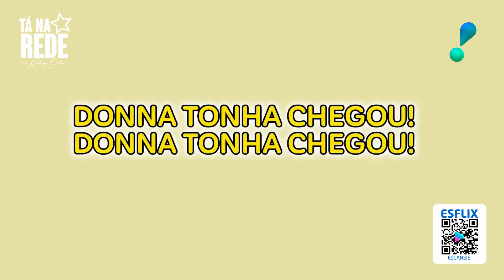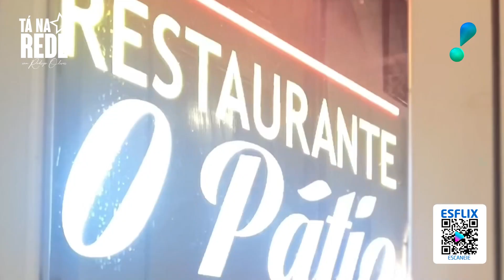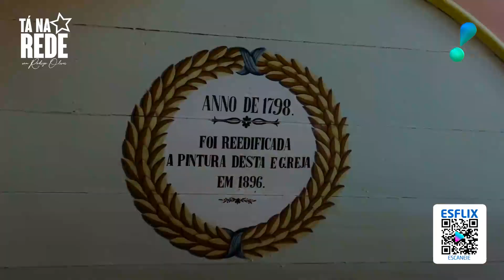Receita de Paella Doce A Lá Donna Tonha - PGM 105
Donna Tonha  chegooou já declamando seu amor ao Algarve, através de um poema e uma receita nova, uma Paella Doce! Donna Tonha mergulhou na gastronomia mediterrânea do Algarve, uma região ao sul de Portugal, dominada por estrangeiros, por ser encantadora pela beleza de suas praias, geografia, clima e gastronomia. Esta região foi palco de muitas guerras por motivos de domínio religioso e de povos, mas ao final do último século, a influência foi de árabes e espanhóis. Os árabes influenciaram muito na arquitetura local. A gastronomia se reservou ao que a natureza oferece, pela riqueza que vem do mar. Quanto aos doces, há uma cultura local para que os doces antigos sejam resgatados, e como há muitos figos, os doces seguiram a tradição e origem árabe. E foi nessa pegada que Donna Tonha criou a receita “A PAELLA DOCE A LA DONNA TONHA”, juntando frutas secas tais como damasco, figo, nozes, passas, ameixas, banana fresca, calda de açúcar, leite condensado, e o arroz… e a pitada do amor!

QUADRO:
Perrengue & Sabor

EBOOK "AROMAS DO BRASIL"
DONNA TONHA